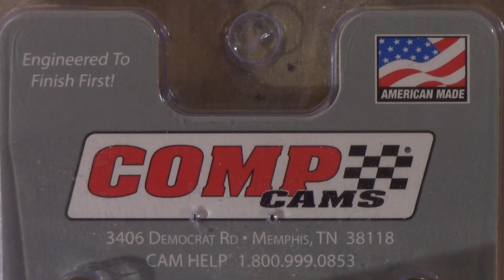Selecting rocker arms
Selecting the right rocker arm for your applications can seem daunting but, it doesn't have to be. This is a video about how I go about choosing which rocker arm system to use for my engine builds. Though awesome, shaft rockers aren't always an option for the client. Various things must be taken into account while making the decision, I cover some the factors I use to decide on "steel" or "aluminum" roller rockers. I hope you find this video informative or at least entertaining.